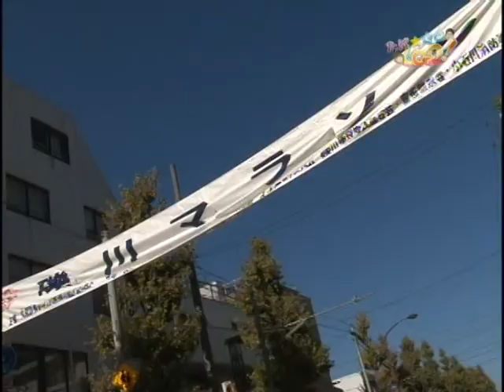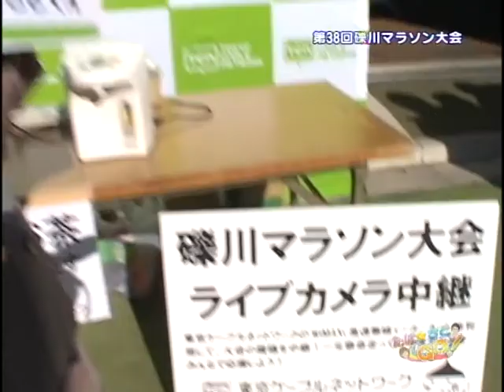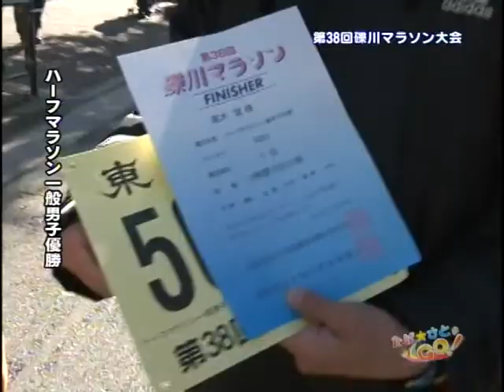「たば☆さとGO！」（第３８回礫川マラソン大会 １２/１０-１１放送分）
第３８回礫川マラソン大会の模様をリポートいたします。